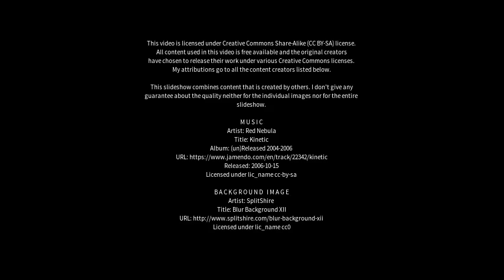Best places to visit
Best places to visit - Santa Rosa de Viterbo (Brazil) Best places to visit - Slideshows from all over the world - City trips, nature pictures, etc.